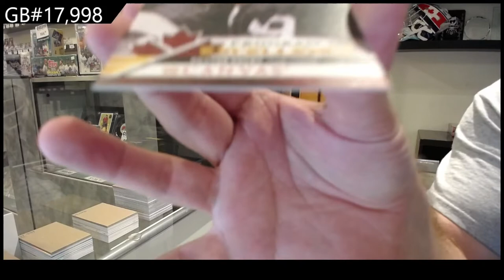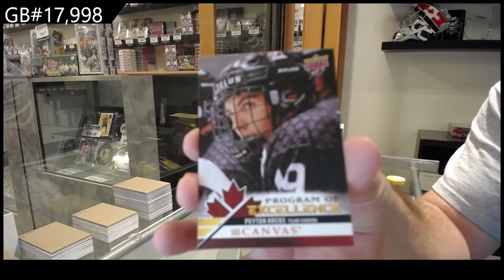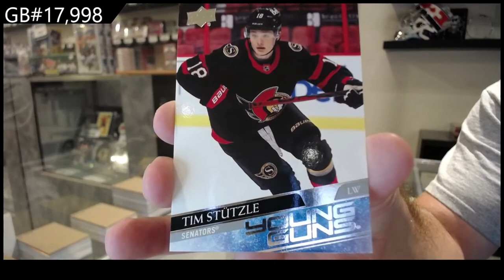20-21 Upper Deck Series 2 Retail Hockey 2 Box Break - CNC #17,998